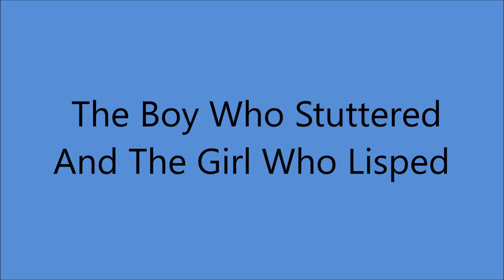Ada Jones and Billy Murray - The Boy Who Stuttered And The Girl Who Lisped [c.1908]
[Written by  Louis Weslyn]
 Recorded   1929 by Stan Davis

Issued  on  Zonophone and Oxford 1154

Ada Jones [Vcl refrain/vcl solo]
Billy Murray [vcl leader/vcl refrain]
   with  Orchestra

 BILLY MURRAY
1st Recorded  1897 on Cylinder with Matt Keefe [tenor and yodeller]